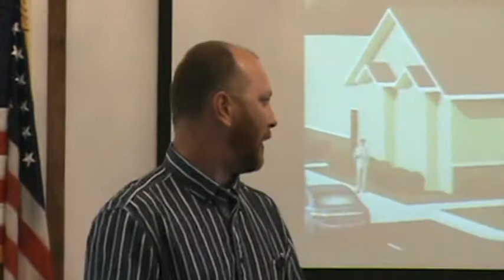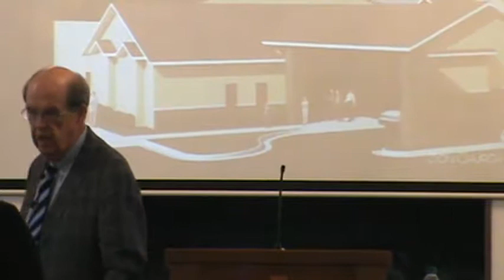Revival 4, Bro Don Whitt with a Spirit filled meeting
Our Lord laid the opportunity to collect the lost or unsure to the alter with this meeting. Many felt the Spirit and were moved in ways to accept our Lord and His calling.